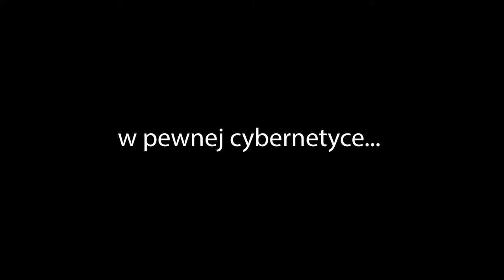Pranie mózgu. Niewola umysłowa.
Pranie mózgu powoduje, że u osoby doznającej przemocy zmienia się obraz własnej osoby: zaczyna postrzegać siebie jako głupią i niezdolną, co pociąga za sobą fakt, że nie podejmuje nowych czy trudniejszych działań. Poza tym występuje stan nieustannego wyczerpania.